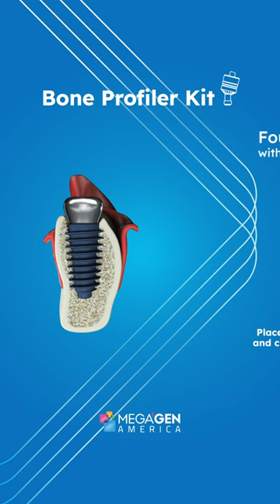MegaGen Bone Profiler Kit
Bone Profiler Kit 🛠️

Removes the over-hanged bone around a fixture to allow adequate seating of a Healing Abutment or a Prosthetic Abutment.

🔧 Place a 𝗚𝘂𝗶𝗱𝗲 𝗣𝗶𝗻 into a fixture and choose a 𝗕𝗼𝗻𝗲 𝗣𝗿𝗼𝗳𝗶𝗹𝗲𝗿 which fits with the situation

🔨 4 different sized of bone profiler and 4 guides pins are included in the kit